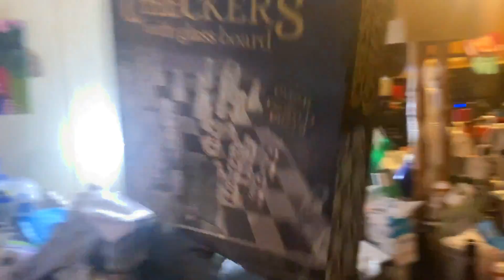Exploring My Great Grandma House | VLOGS